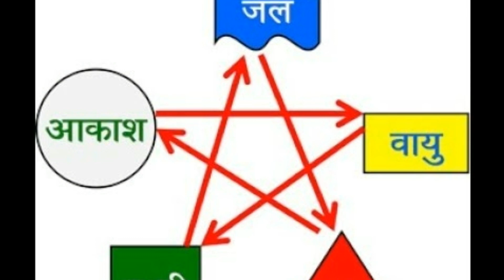काला धागा शरीर के इस अंग पर बांधनेकी भूल कभी मत करना|vastu tips, vastu shastra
काला धागा शरीर के इस अंग पर बांधनेकी भूल कभी मत करना